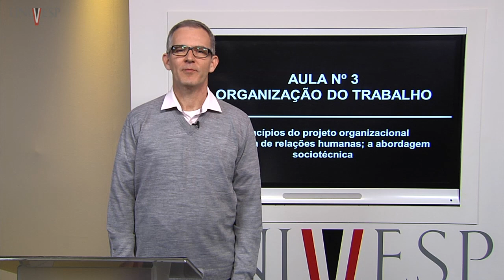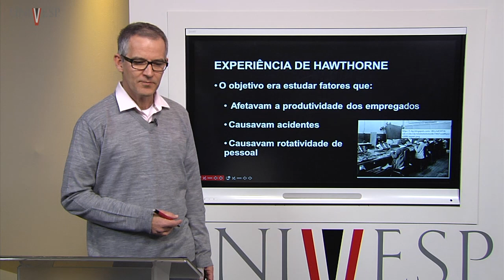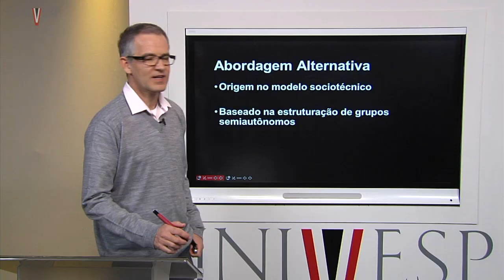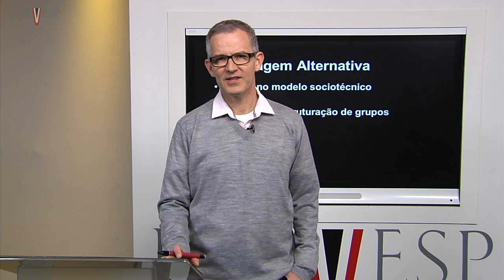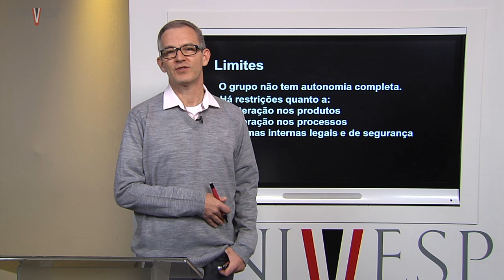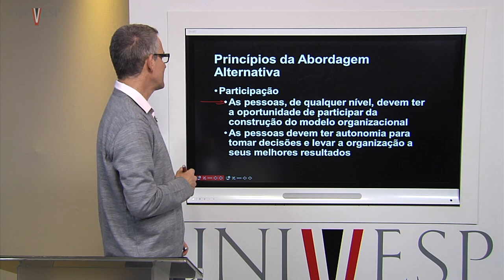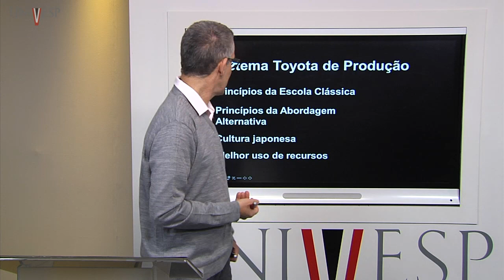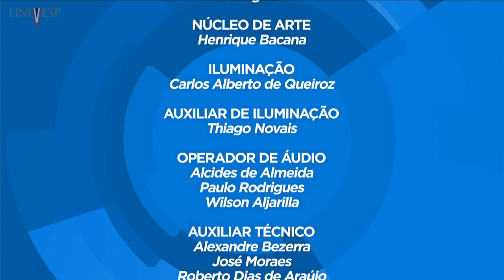Organização do Trabalho - Aula 03 - Princípios do projeto organizacional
Organização do Trabalho - Aula 03 - Princípios do projeto organizacional  - A Escola de relações humanas; a abordagem sociotécnica

Disciplina: Organização do Trabalho - EPO-102
Professor responsável pela disciplina: Flavio D'Angelo Pereira da Silva
Playlist da disciplina: